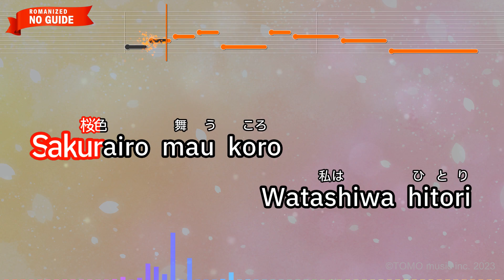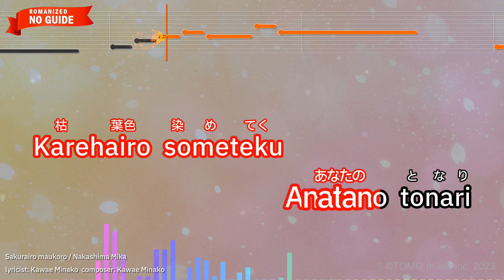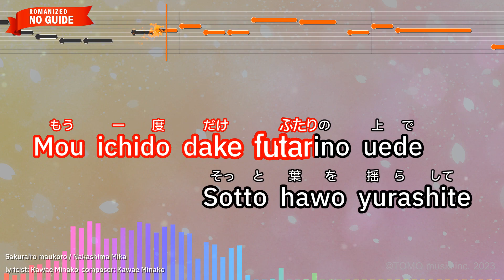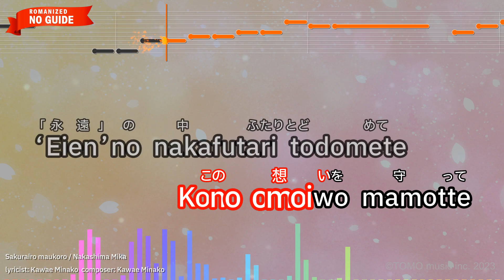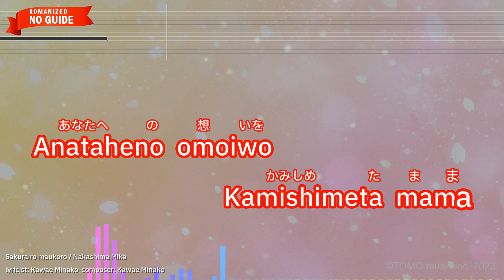Sakurairo maukoro – Nakashima Mika (Romaji Karaoke no guide)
【Japanese title】桜色舞うころ - 中島 美嘉
【Songwriter】Kawae Minako
【Romanized Lyrics】
Sakurairo mau koro
Watashiwa hitori

Osae kirenu muneni
Tachi tsukushiteta

Wakabairo moyureba
Omoi afurete

Subetewo miushinai
Anatae nagareta

Meguru kigi tachi dakega
Futariwo mite itano

Hitotokoroniwa todomare naito
Sotto oshie nagara

Karehairo someteku
Anatano tonari

Utsuroi yuku hibiga
Aiheto kawaruno

Douka kigitachi dakewa
Kono omoiwo mamotte

Mou ichido dake futarino uede
Sotto hawo yurashite

Yagate tokiwa futariwo
Dokoe hakonde yukuno

Tadahitotsu dake
Tashikana imawo
Sotto dakishimete ita

woo･･･ ah･･･

Yukigeshou matoeba
Omoi hagurete

Ashiatomo keshiteku
Otonaki itazura

Douka kigi tachi dakewa
Kono omoiwo mamotte

‘Eien’no nakafutari todomete
Kokoni iki tsuzukete

Futariwo mite itano

Hitotokoroniwa todomare naito
Sotto oshie nagara

Sakurairo mau koro
Watashiwa hitori

Anataheno omoiwo
Kamishimeta mama